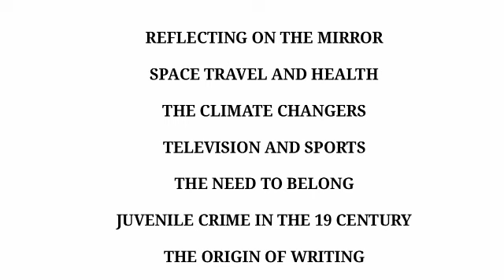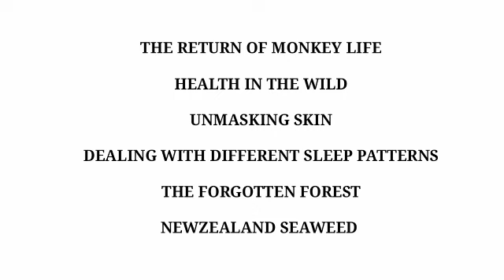Must prepare ielts reading passages for January 2024